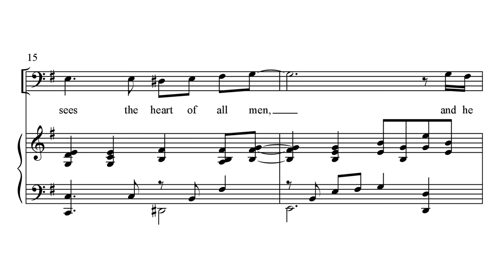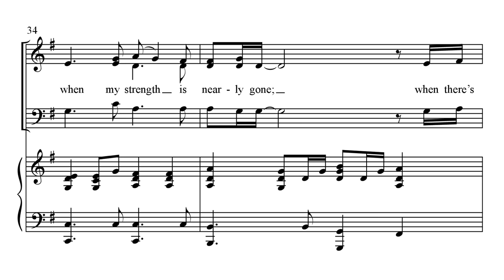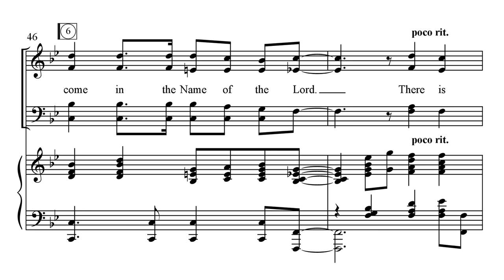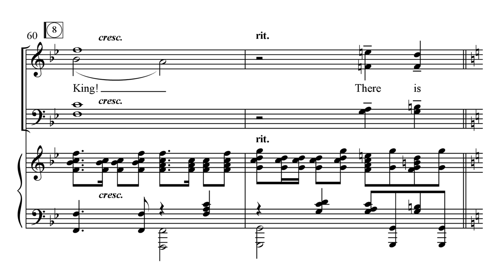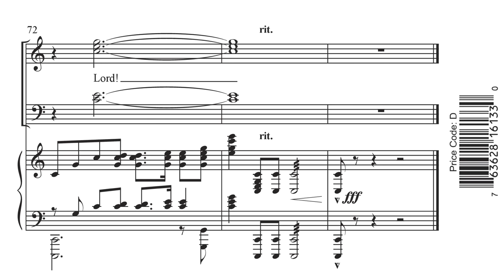In the Name of the Lord - arr. Mary McDonald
Choral Setting by Mary McDonald
SATB

Ideal for Palm Sunday, this popular praise song sets the tone as it tells the story of Jesus, the man from Galilee, entering Jerusalem. The familiar refrain brings it all together: "there is strength in the Name of the Lord. Blessed is he who comes in the Name of the Lord!"

Orchestrations: Conductor's Score, Flute, Oboe(or Soprano Sax or Clarinet), Clarinet, Horn (or Alto Sax or Clarinet), 2 Trumpets (or Alto Sax), 2 Trombones (or Tenor Sax or Baritone T.C.), Percussion, Piano, Acoustic Guitar (w/separate Capo Guitar Pt.), Electric Bass, Drums, Violins 1 & 2, Viola (or Clarinet), Cello/Bassoon (or Bass Clarinet).